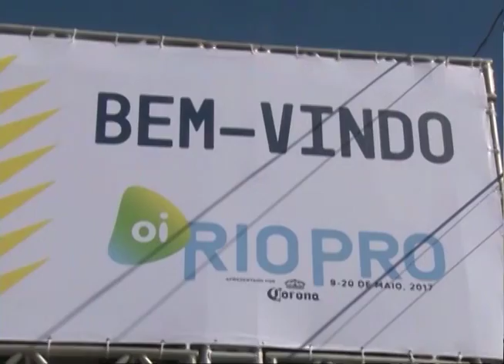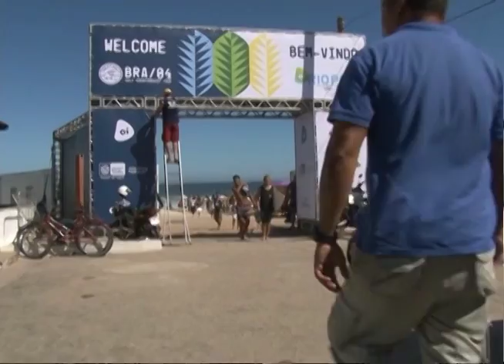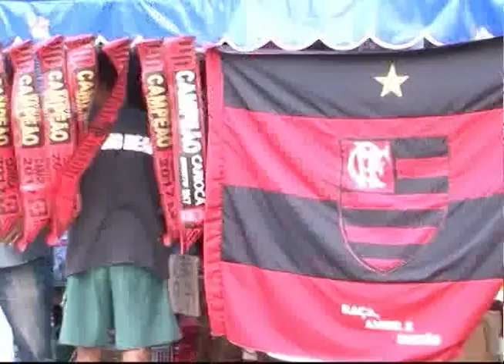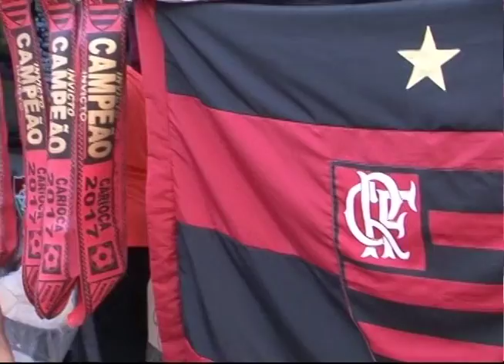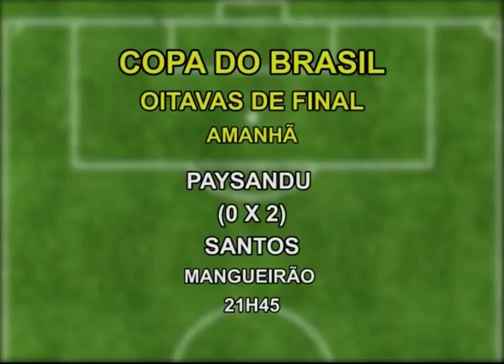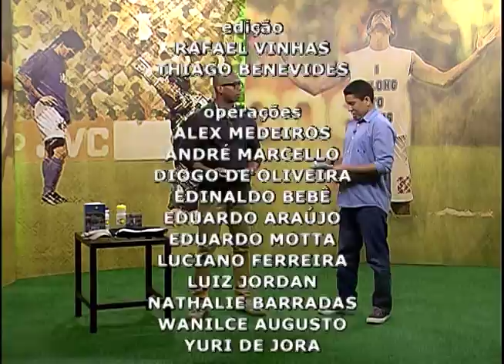Atletas no Ar - 09/05/2017